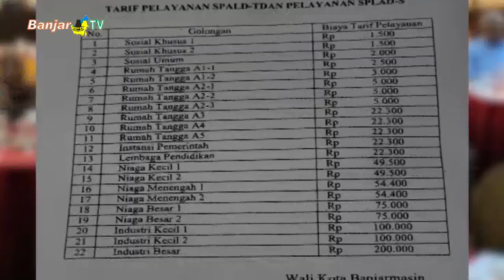TARIF BARU PERUMDA PALD DIKENAKAN BAGI SELURUH PELANGGAN PAM BANDARMASIH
Bagi anda Pelanggan PT Air Minum Bandarmasih, jangan kaget jika pembayaran per april mendatang ada tambahan tagihan. Pasalnya PERUMDA Pengelolaan Air Limbah Domestik Banjarmasin mengenakan tarif sesuai golongan, mulai ribuan hingga ratusan ribu bagi masyarakat.